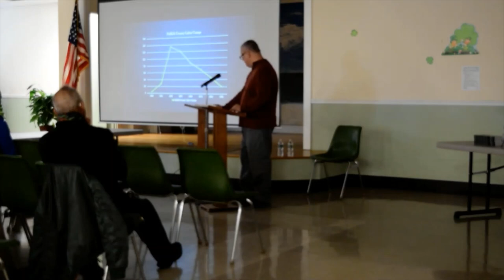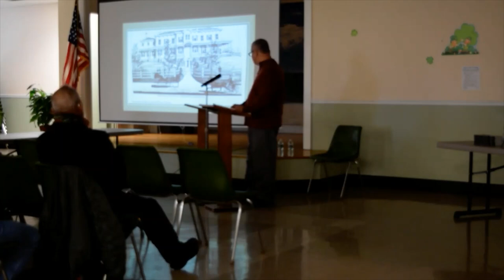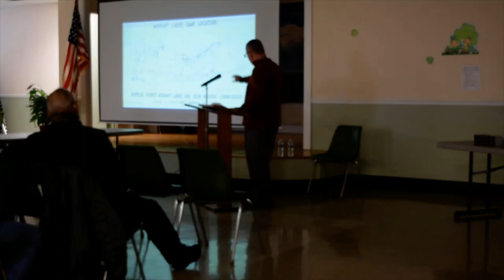“Dust for Blood Long Island Labor Camps” by Mark Torres for Southold Historical Museum, 2023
Thanks to all who attended Southold Historical Museum's  March 4, 2023 lecture “Dust for Blood: Long Island Labor Camps”, and to Author Mark Torres for his informative presentation about the history of the labor camps that sustained the potato farming industry on Long Island. The lecture was part of our Winter Series: Local Farming Through the Years by NOFO Real Estate.